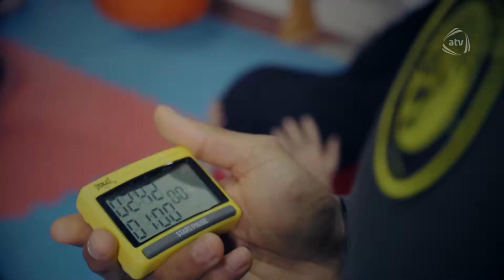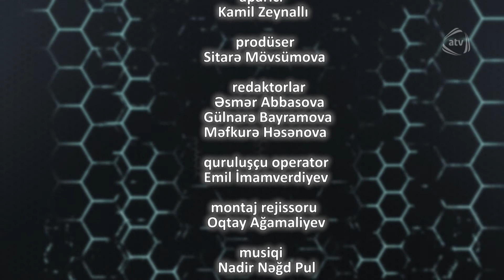Kişi klubu (17.07.2016)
Aparıcı : Kamil Zeynallı

Qonaqlar: Əli Nəcəfli (MMA üzrə dünya çempionu), Tofiq Ağamalıyev (stilis), Fariz Fərəcov,  RS qardaşlar, Məmmədəliyev Həbib, Məmmədov Camal ( məşqçi)